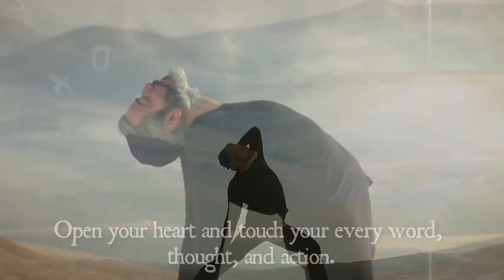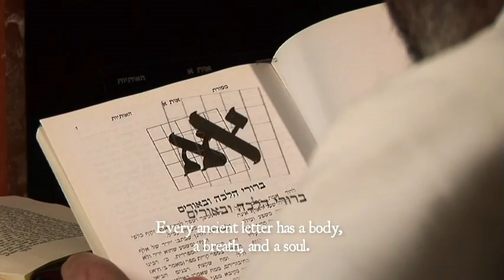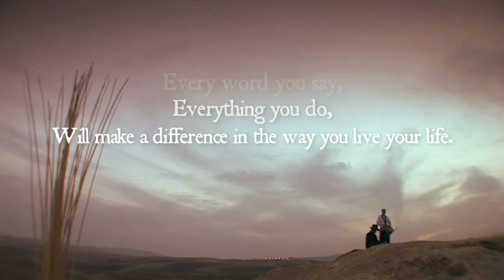Kabalah Yoga-Awaken Your Soul DVD Preview, Audi Gozlan, PhD.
Audi Gozlans years of extensive research have led to the new discipline he calls
Kabalah Yoga, a modern fusion of the ancient secrets of Kabalah and the meditative art
of yoga.  A blending of the ancient mind with the modern body.  Key to this system is the
power of the Hebrew letters and the concept of posing in the shape of those letters,
and thus drawing on primal powers that have existed since Creation. This clip is a preview to the DVD Audi Gozlan Kabalah Yoga-Awaken your soul.